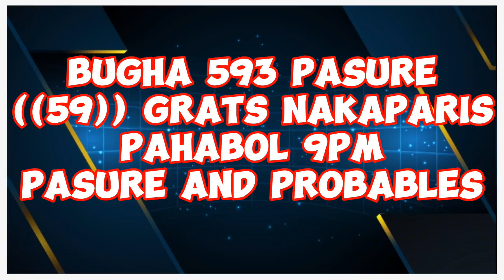BUGHA 593 PASURE 95 PICK 2JUD || 9PM PASURE AND PROBABLES UPDATE